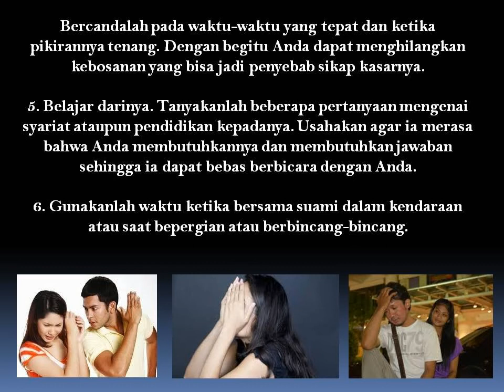6 Cara Merubah Perilaku Kasar Suami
Tidak semua orang memiliki watak yang baik. Ada pula orang yang memang pada dasarnya memiliki sikap yang cukup kasar. Dan biasanya sikap kasar ini dimiliki oleh kaum Adam. Terkadang perilaku yang merupakan bawaan ini sangat menganggu hubungan dalam rumah tangga.